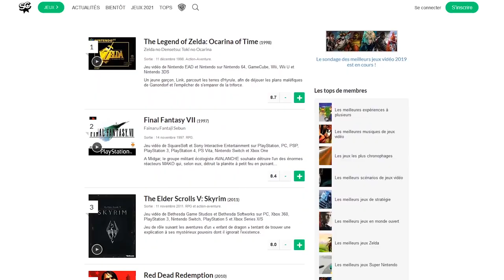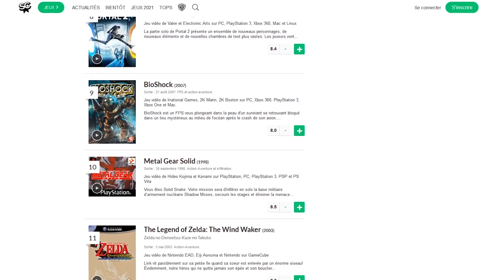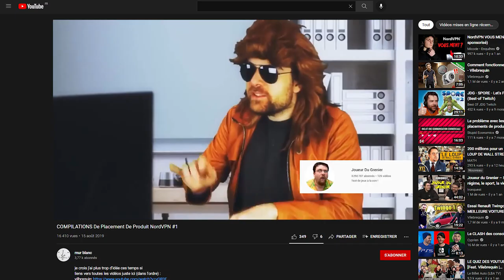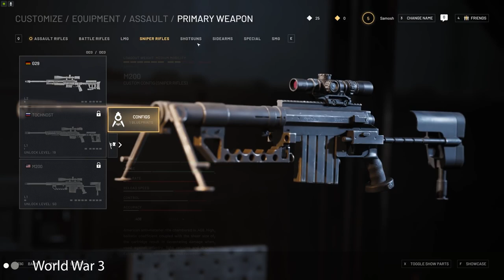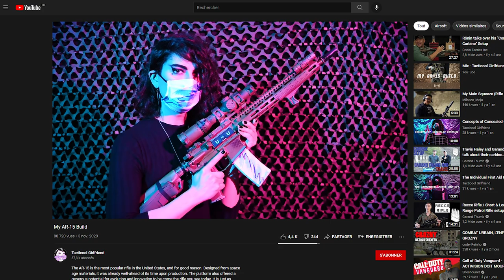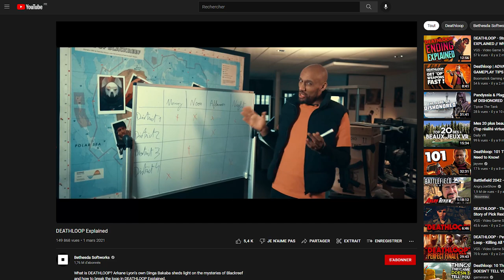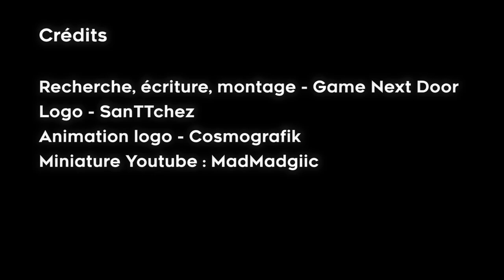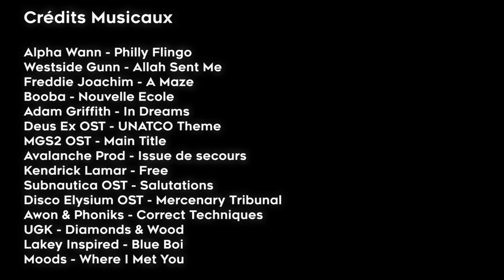Pourquoi les JEUX sont DOMINÉS par les FLINGUES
Les jeux vidéo et les flingues, c'est une histoire d'amour qui dure depuis des décennies. Mais pourquoi le shoot est-il aussi présent dans notre medium ? Qu'est-ce qui rend les armes à feu si intéressantes du point de vue des designers ? Et, qu'est ce que ça nous dit des messages que le JV peut (ou pas) porter ? Réponse dans ce nouvel épisode !

Chapitres
00:00 : Intro
01:42 : Préambule
03:13 : The right tools for the job
07:34 : Big Fu*king Gun
15:19 : Serious Business
22:55 : Stick to your guns
29:45 : Glass cannon
37:05 : Outro

Via notre partenariat avec l'Epic Games Store en utilisant le code créateur "KEURSURGND" à l'achat d'un jeu.

Les sources

Le dossier Guns & Games de Vice, qui regroupe de nombreux articles utilisés dans cette vidéo